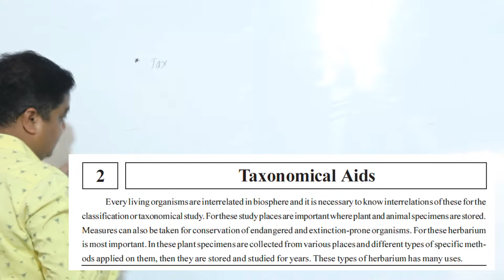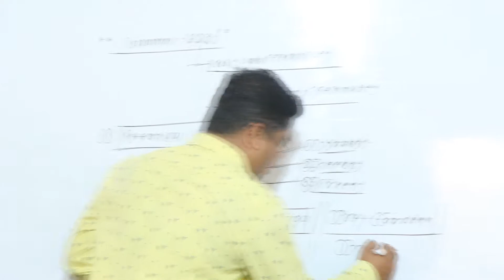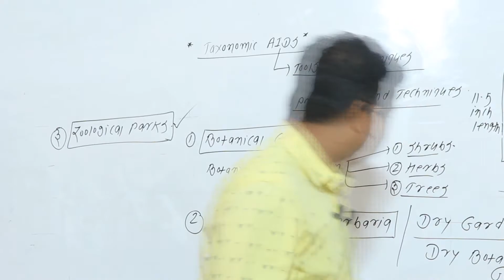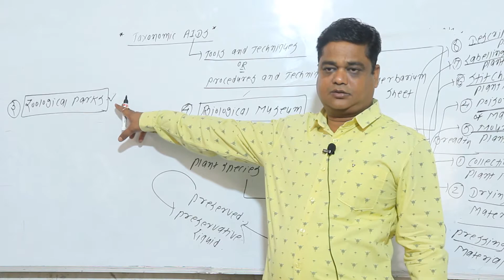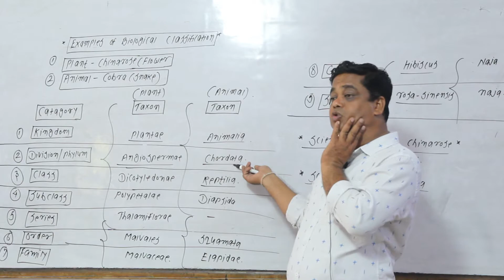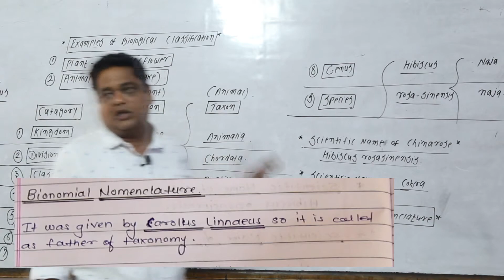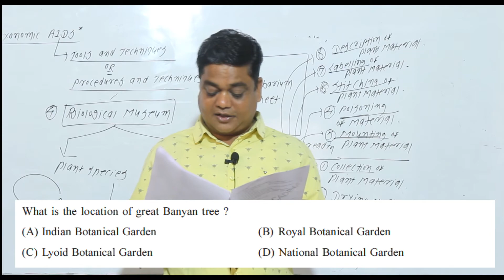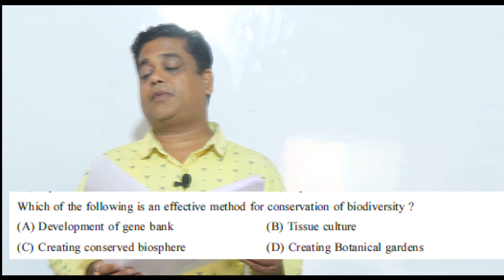BIOLOGY 02 (Taxonomical Aids)